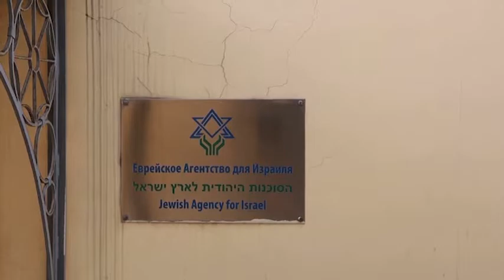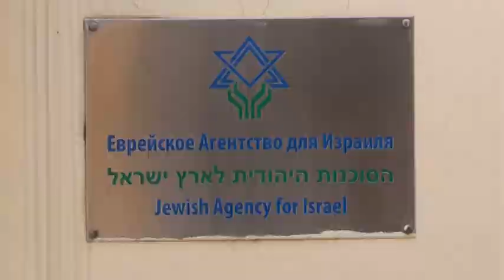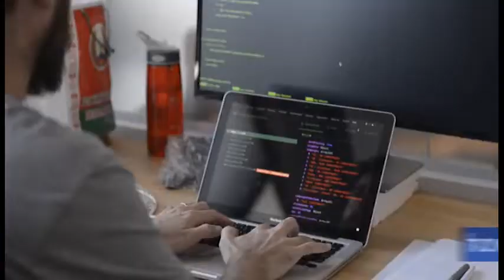GAZARKH NEWS 2022 07 26 Tue